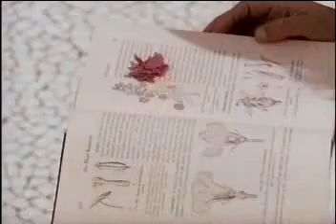Chupke Chupke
Beautiful picturisation song.
The music for the film was given by S. D. Burman, with lyrics by Anand Bakshi. The movie has a number of memorable songs. Chupke chupke chal di purvaiyya is one of the best song.